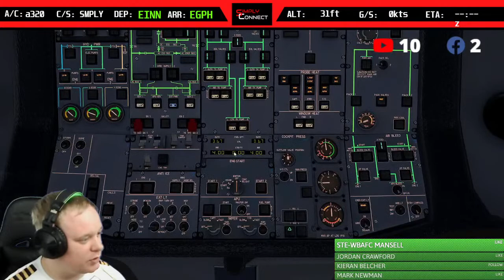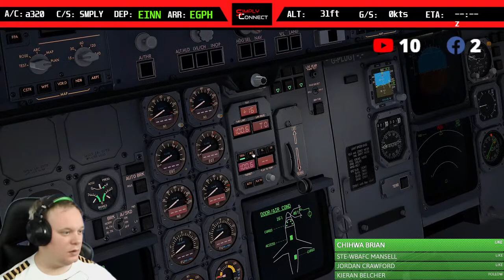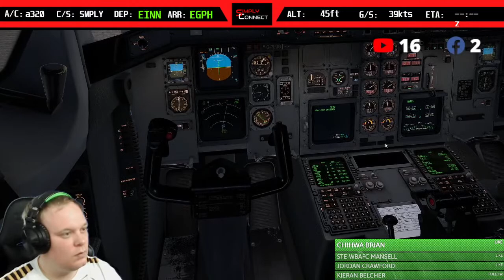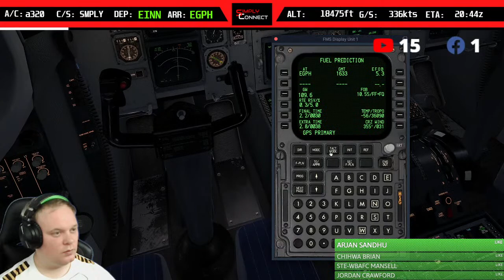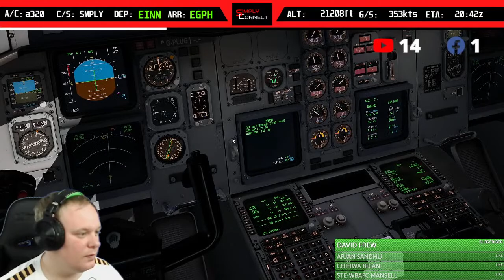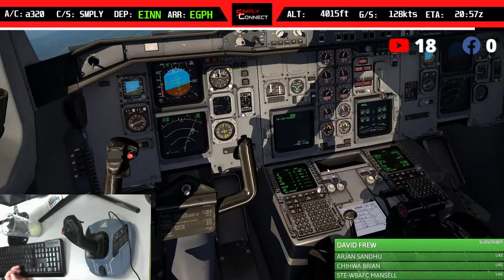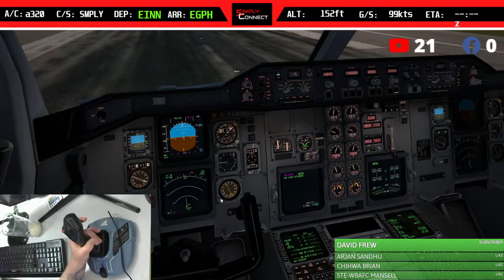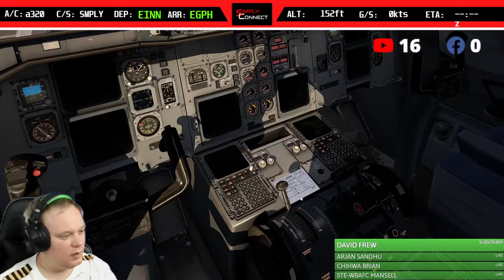Beluga A300-600st - Simply Connect Va - EINN(Shannon) To EGPH (Edinburgh) - X-Plane 11